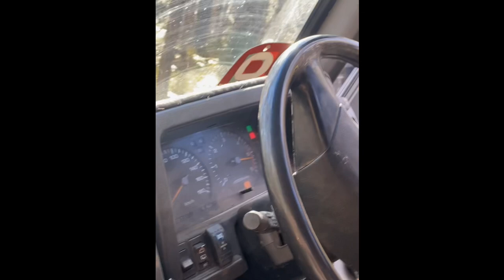Mt Cole, Vic | family touring on tough tracks | Barra, Ls, TB | nothing but petrol power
Red GQ - Ls1, Gu diffs, lockers, Beadlocks, 37s
Gold Gu - tb48, Beadlocks, 35s
Blue Gq - na barra, Gu diffs, 37s, beadlocks
Red Gq - turbo barra, front locker, Gu diffs, red winch, 37s, beadlocks
Green Gq - tb42, Beadlocks, 37s